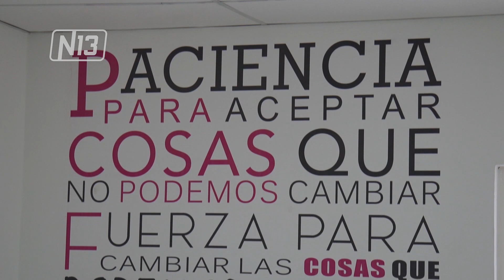NUEVO HOSPITAL EN NUEVA GALIA “PAULINA BUSSETTI DE MISA”